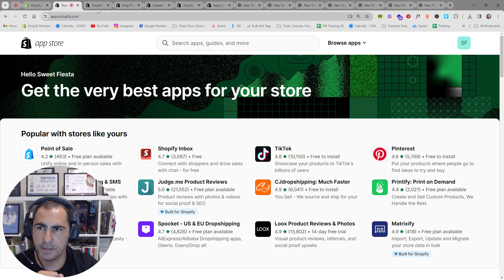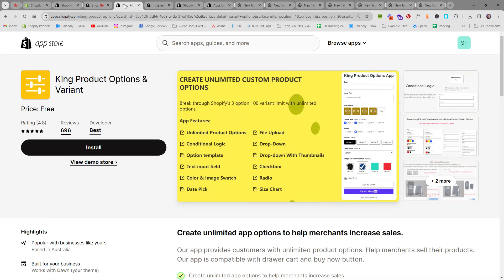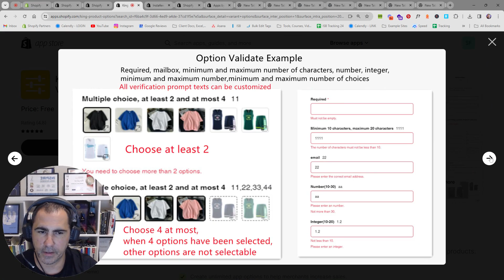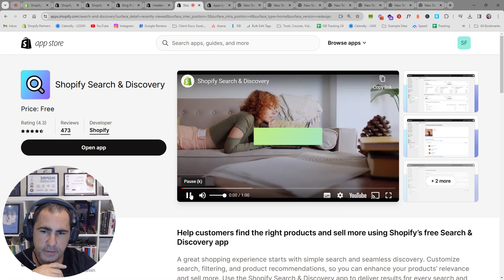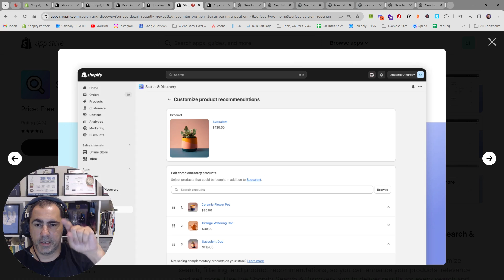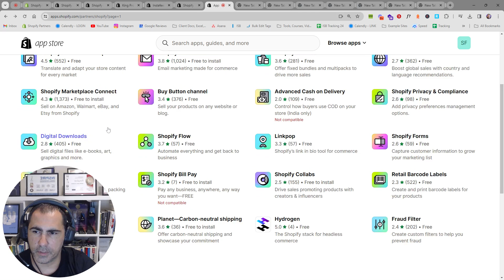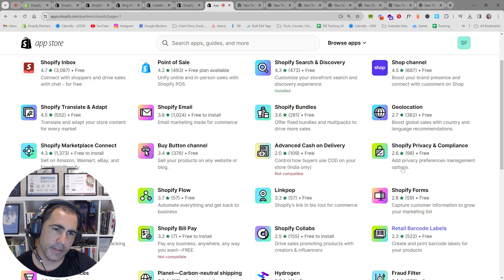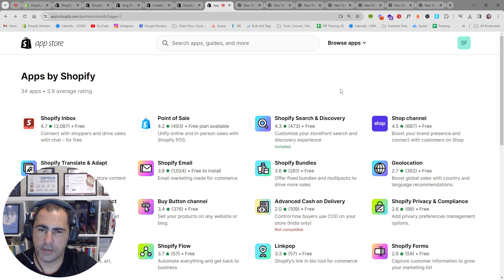Maximize Your SHOPIFY STORE for Free: TOP 5 Must-Have FREE APPS for Success!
🚀 Transform your Shopify store without breaking the bank! In this video, we unveil the best free apps that will supercharge your e-commerce game. From essential email marketing to product customization and social media integration, we've handpicked the top tools to help you succeed.
🔗 LINKS TALKED ABOUT IN VIDEO
🕒Timestamps🕒:
0:00 - Intro
1:40 - Shopify Email
3:14 - King Product Options & Variant
4:45 - Instafeed - Instagram Feed
6:22 - Shopify Search & Discovery
7:50 - Apps By Shopify
📦 Here's what we'll explore:
King Product Options & Variant: Customize your product offerings effortlessly with this free app, providing your customers with a tailored shopping experience.
Instafeed - Instagram Feed: Seamlessly integrate your Instagram feed into your store, showcasing your brand's visual story and boosting your social presence.
Shopify Search & Discovery: Enhance the user experience on your site with an effective search and discovery app, ensuring customers find what they're looking for quickly.
Apps By Shopify: Explore a collection of free apps directly curated by Shopify, offering a variety of tools to optimize different aspects of your online store.
💰 Building a successful store doesn't always require a hefty budget. Whether you're a startup or an established business, these free apps will level up your Shopify game.